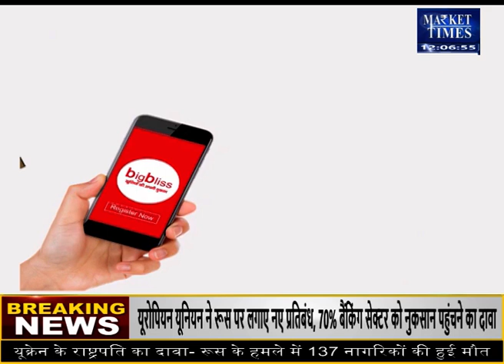रूस-यूक्रेन संकट से सबसे ज्यादा भारत को होगा नुकसान !